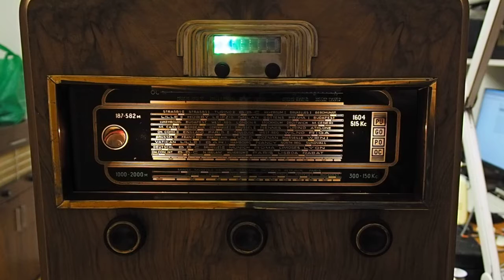spezielle playlist für das Pimoroni Internetradio